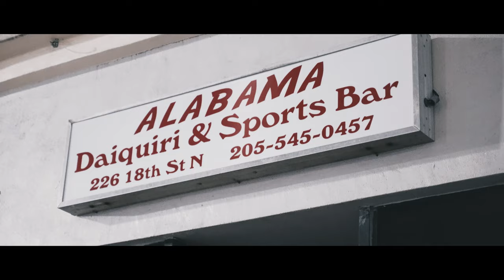AnteezyDaVinci ft Riko Ru - 9 Days (Official Music Video)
Directed By: @BigPhilTheDirector
Produced by: @GloveOnKeyz